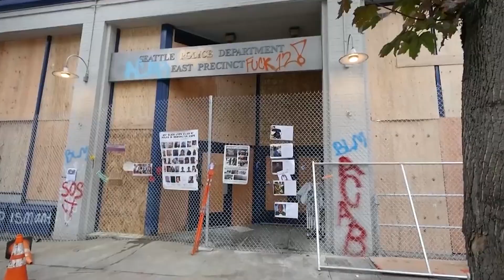川普確定和平轉移政權 拜登:首都警察種族歧視 然後呢?